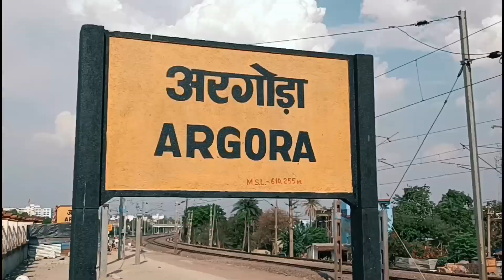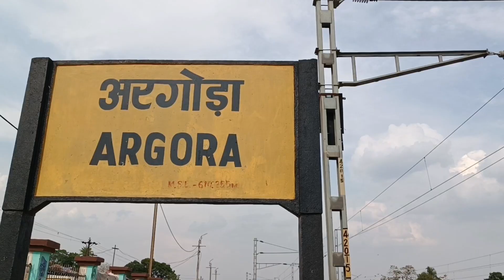रांची का सबसे छोटा अरगोड़ा रेलवे स्टेशन !! Argora Railway Station Ranchi!! Jharkhand Ranchi!!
हैलो दोस्तो आज मैं आपलोगो को रांची का सबसे छोटा रेलवे स्टेशन अरगोड़ा रेलवे स्टेशन दिखाने वाला हु अगर वीडियो थोड़ी सी भी अच्छी लगे तो चैनल को लाइक शेयर और सब्सक्राइब जरूर करिएगा
                     धन्यवाद🙏❤️